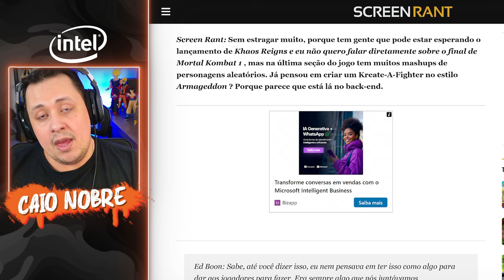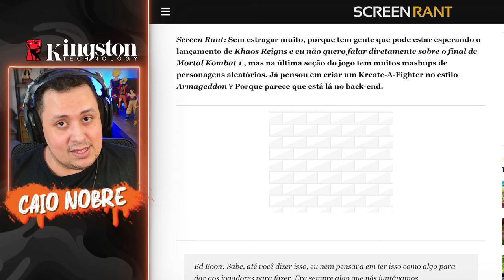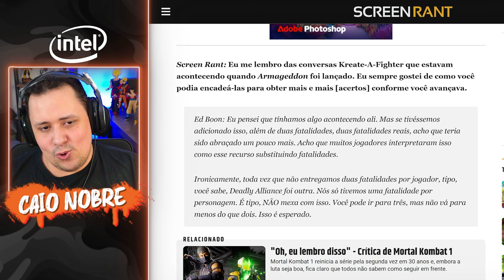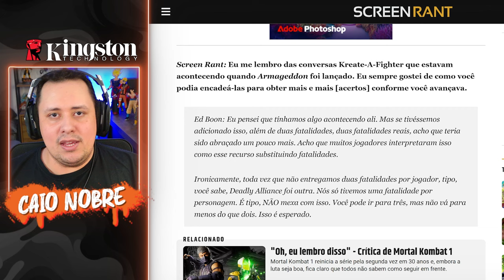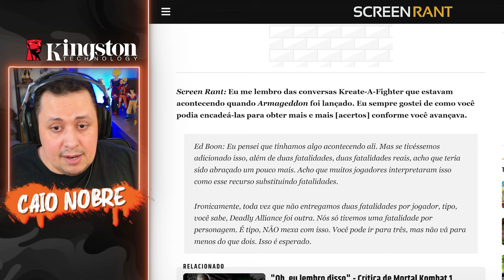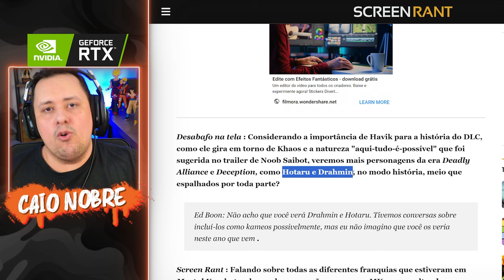ED BOON fala do KREATE A FIGHTER no MORTAL KOMBAT 1 e a INCLUSÃO de HOTARU e DRAHMIN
Nosso PC Gamer:
Proc: Intel Core i7 14700k 3.4Ghz (Fornecido pela  @Intel )
Mobo: MSI Pro Z790-P WIFI (Fornecida pela  @Intel )
Microfone: HYPERX QuadCast
SSD: TeamGroup T-Force Delta 500gb
Fonte: Corsair TX850 W